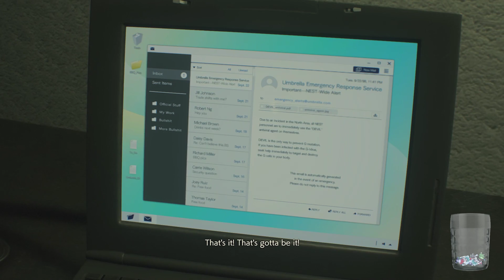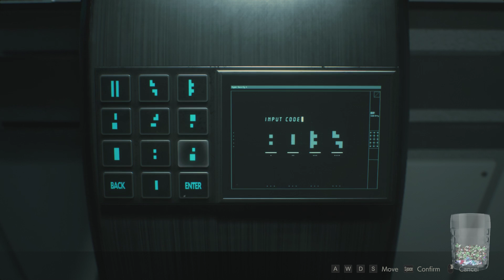Resident Evil 2 | Claire B | Part #5